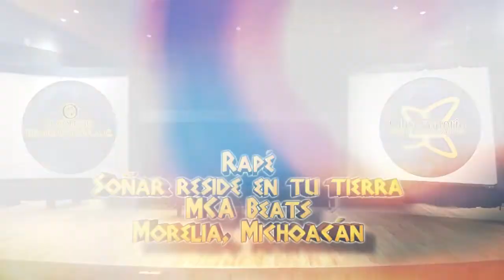Migrar de mundos: concurso de composición musical de rap